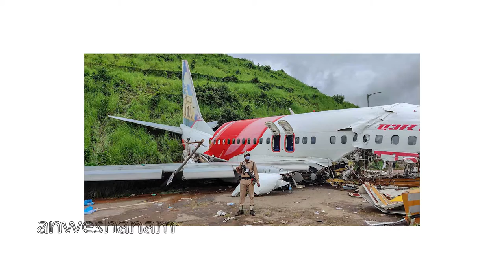നാടിനെ നടുക്കിയ ആ ദുരന്തത്തിന് ഇന്ന് ഒരു വയസ്സ് | Anweshanam